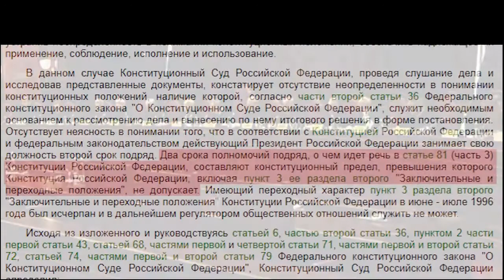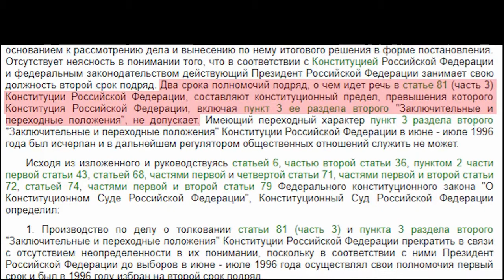Путин не легитимный президент